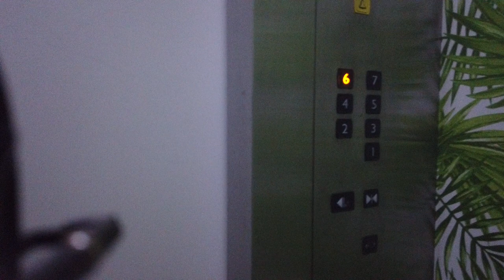[ 4K ] Pattaya Thailand Streets 2023 - Soi Siam Country Club to Cc Condo POV Drive to Dark Side CC1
Pattaya Sukhumvit Rd to Soi Siam Country Club to CC condo 1 daytime driving POV